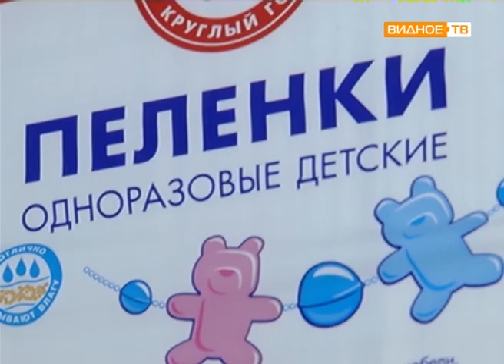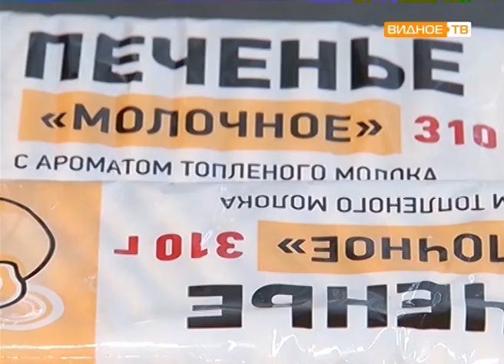"Неделя доброты и щедрости" - подарки районному обществу инвалидов